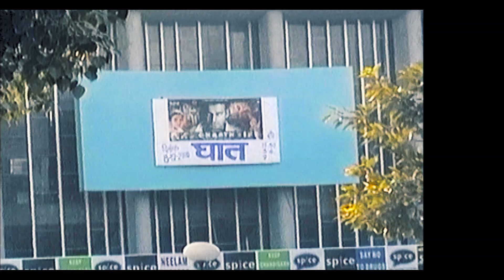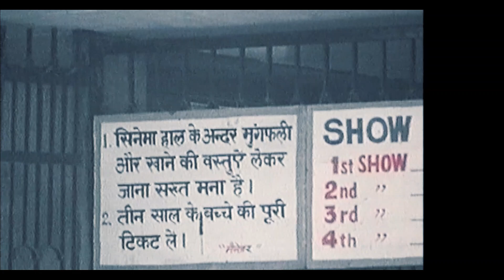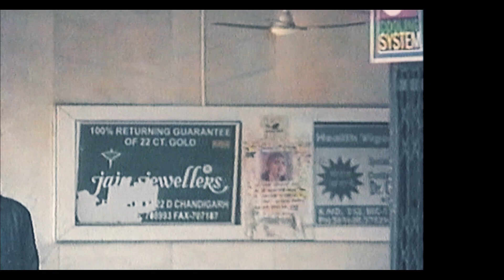2000 Famous Chandigarh Sec17 - Views from different angles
Well folks ,I found another Sector 17 visit video. it has a different flavour. Iconic Neelam Theater .The shopping mall .Rows of Scooters and Bicycles .For some reason video is not smooth . I tried different methods .But it is still a historical video . Seems like I was in a rush that day . Well I still preserved something for future generations.
Dr Pritam S Saini